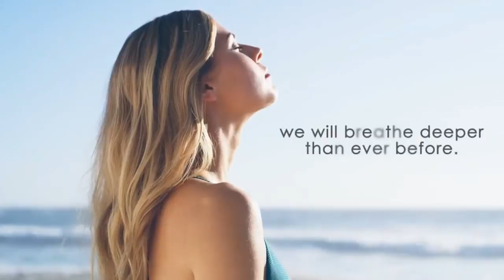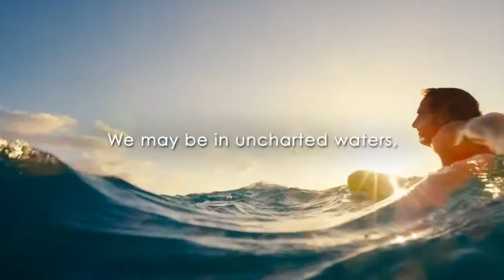Camille Sanders, Chic Romance Travel